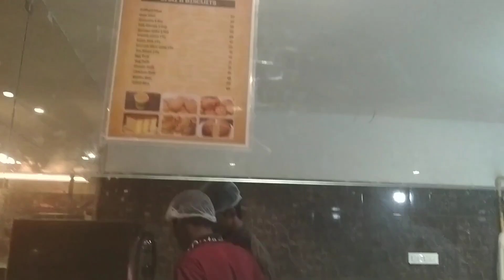కొతగా అయన పిస్తా హౌస్ రెస్టారెంట్‌ను ప్రారంభించండి ❤️😍